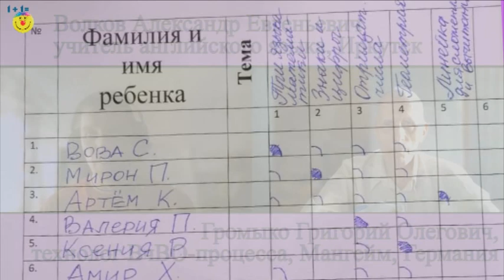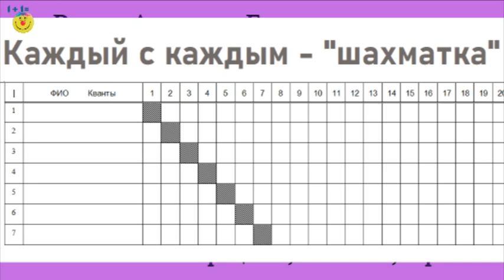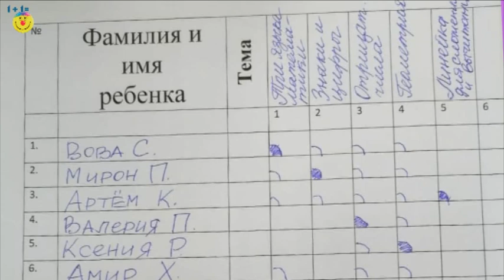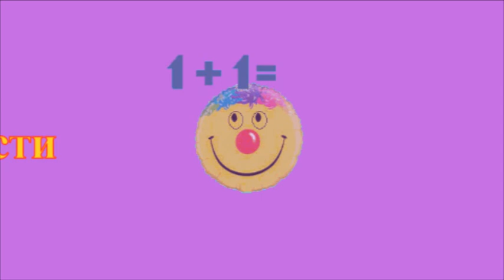ВчВО-Иркутск, "Математические посиделки" или "Клуб математиков", 07.06.2024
Волков А.Е.-Громыко Г.О. - Источники контента для квантов. Опорные конспекты по-Шаталову. Алгоритмы работы в парах и листки учёта. Отношения с родителями.
Прдыдущий разговор с Волковым А.Е. -
87. Самоучителя талгенизма ещё нет, а он уже делает своё дело!, 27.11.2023
1:22:21
Суббота,  с 18 до 20 мск, группа "Талгенисты" - знакомство и конкретная работа по самоучителю всех участников "бригады разработчиков" - повестка дня здесь -

код 030201

Все протоколы групп находятся в доке по этой ссылке -
сохраните её себе в удобном месте, чтобы потом не тратить впустую своё и моё время на её поиски. Пожалуйста!
Е-учебник. Концепция.
19:16

Масальцева Ольга Владимировна, учитель английского, шк. 161, Зеленогорск, Красноярский край, - разговоры -
Шк.161-Романова-Масальцева-алгоритмы работы в парах, 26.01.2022
14:18

Иняз-спорт в школе, Ольга Масальцева - 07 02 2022
44:20

Разноуровневые дети в парном обучении инязу, 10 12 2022
30:46

Учитель географии Кряжева Джамиля Селикжановна, Красногорск, Московская область, рассказывает -
26:26

Работу нашу мы ведём в Телеграм вот здесь  - приглашаю!